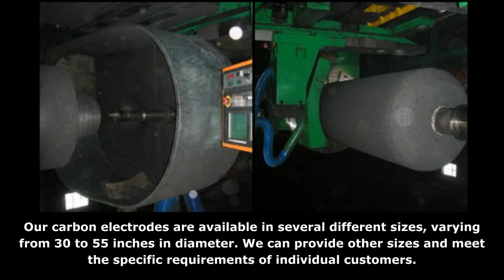High-Quality Carbon Electrodes at a Competitive Price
- We’re among the top carbon electrode suppliers in the nation and can provide you with the materials you need at prices you can afford.  The carbon electrodes we offer vary in size from 30 to 55 inches in diameter. We supply carbon electrodes for many industries including silicon, calcium carbide and ferroalloy for smelting and refining. We meet your requirements so you can complete your project on-time and on-budget. No matter what you need carbon or graphite for, we can provide the volume you need.
M. Brashem, Inc.
14023 NE 8th Street, Bellevue, WA 98007